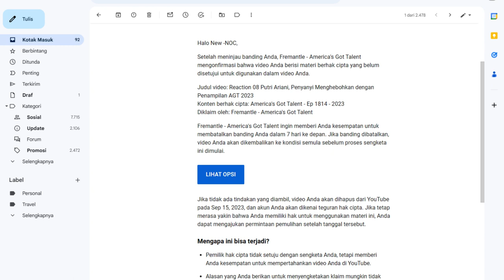Naufal'S Official Channel Mohon Maaf Kepada Subscriber atas hilangnya video reaction putri ariani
Mohon Maaf Atas Hilangnya video Reaction 08 Putri Ariani, Penyanyi Menghebohkan dengan Penampilan AGT 2023

and NAUFAL'S OFFICIAL CHANNEL

I would like to apologize to the owner of the AGT 2023 YouTube channel
for using the video without permission